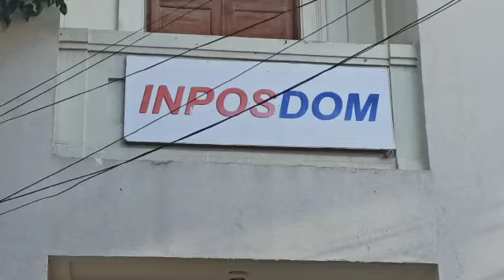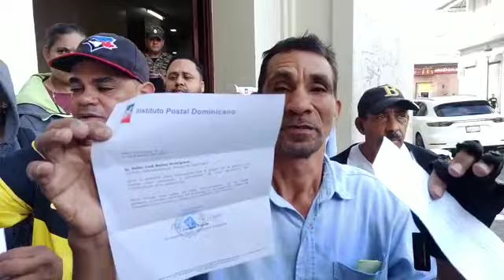CANCELAN EMPLEADOS DEL INPOSDOM